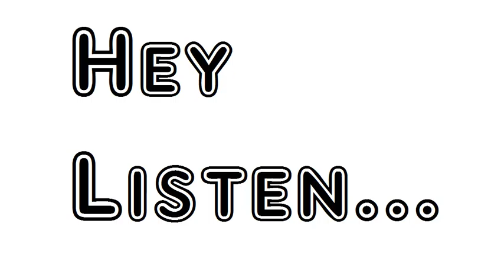Poem To The Evening Star Mark Akenside